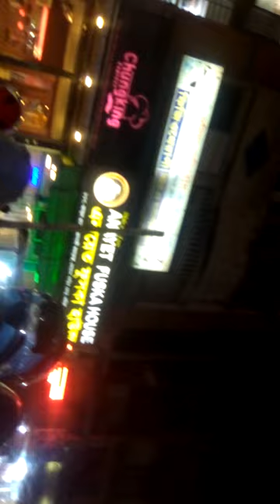এনা এত ফুসকা ! সনি য়াকরা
jurain raju